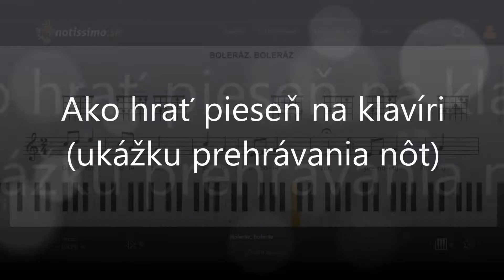Boleráz, boleráz | Notissimo.sk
Ako hrať Boleráz, boleráz - ukážka prehrávania nôt na portáli Notissimo.sk.